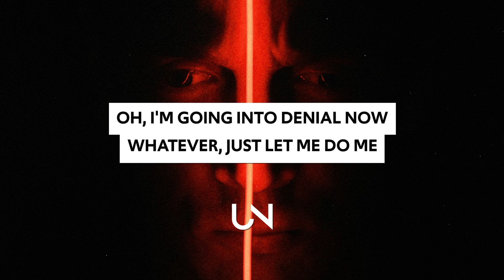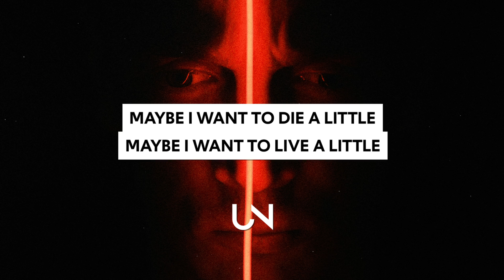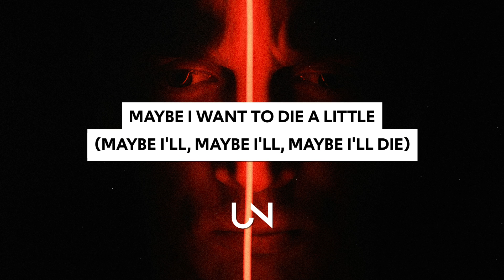ROMES - Alittle. (Lyrics)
ROMES - Alittle. (Lyrics / Lyric Video)

Lyrics for ROMES - Alittle

Chorus
Maybe I want to die a little
Maybe I want to live a little
Always caught somewhere in the middle
Maybe I've lost my mind a little
Maybe I'm happily miserable

Verse1
Turning off the noise
I'm drinking poison to block out the voices
Paranoid for no reason
So I make another bad choice
Sometimes I can scare myself
Sometimes I am good as hell
You should not be so concerned
Cause they're my problems
They ain't yours

Pre
Oh, I don't have a healthy lifestyle
Oh, I'm just wasting all my time now
Oh, I'm going into denial now
Whatever, just let me do me

Verse2
I'm a mess, I'm stressed, I'm depressed
No, I'm the best, I'm the best, I'm the best
I'm gonna quit this music shit
No, I’mma keep doin’ it
‘Til I turn blue in the lips
What about your mental health?
What about getting some help?
Umm... nah, I'm cool

Pre
‘Cause I got a healthy lifestyle
Getting faded on the daily all the time now
Guess I'm going into denial now
Just worry ‘bout your damn self

Outro
(Maybe I'll, maybe I'll, maybe I'll die)
(Maybe I'll, maybe I'll, maybe I'll live)
I just wanna live a little

» UNCVRD«